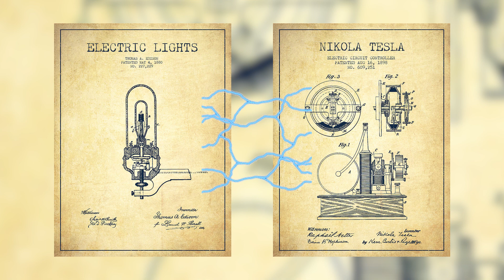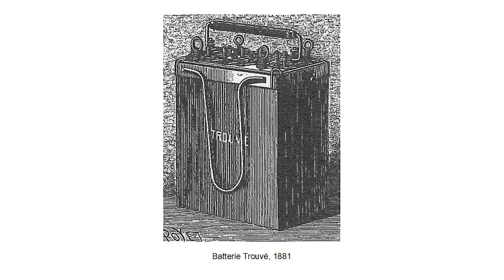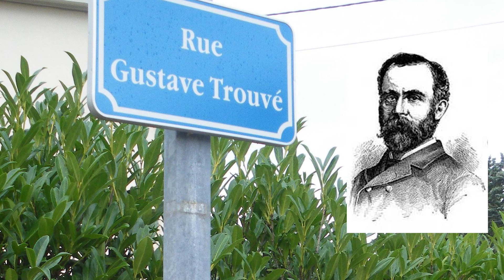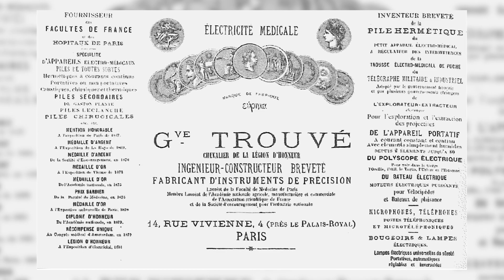Trouvé, the inventor to be found!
In our first episode of Season 3, Frédéric found history's most overlooked inventor and scientist, Gustave Trouvé! Let's take a look at all he created, all he lost, and why.

CREDITS

Kevin Desmond, author of the book “Gustave Trouvé - French Electrical Genius (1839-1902)”

Nexans: Christopher Guérin, Emmanuel Guinot, Emmanuelle Guy, Annick Hubert, Estelle Baley
Director : Victor Bocquillon
Camera operator : Julie Turgis
Sound : VIDEOLOGY
Set designer : Alexia Rosanis
Set designer assistant : Stéphanie Rosanis
Location manager : Antoine Jouguet
Assistant location manager : Matthieu Duval
Makeup artist : Alice Sauer
Editor : Augustin Post
Sound mixer : Nicolas Regent
Graphic designer : Gwendolyne Röttger
Technical means of shooting : VIDEOLOGY

Executive production : STRING THEORY - a society from Effervescence’s group
Producer : Cyril Pennec
Executive Producer : Judith Naudet Baulieu
Production Director : Albéric de Lambilly
Production Assistant : Marianne Lancelot
Administration : Emmanuelle Le Roy Poncet /Joséphine Deuil
Effervescence : Marie Djoudi
Digital content : STRING THEORY - Simon Saulay